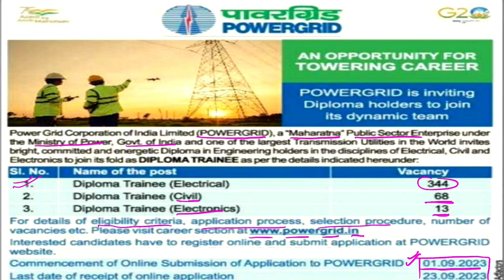PGCIL (PowerGrid) Recruitment 2023 | 425 Vacancies For Diploma Trainee | PGCIL JE Recruitment 2023